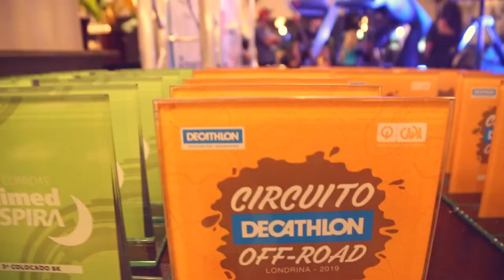Jantar de Premiação do Circuito de Corridas Capa - disposicao.com.br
Jantar de Premiação do Circuito de Corridas Capa - Estivemos ontem prestigiando mais esse grande evento da Capa. Muita gente bonita, como sempre. Os corredores trocaram suas vestes de atletas e participaram em peso da entrega dos prêmios que aconteceu no restaurante O Casarão. Veja um pouco desse evento. Nossos agradecimentos a todo time Capa Eventos pela profissionalismo e parceria.